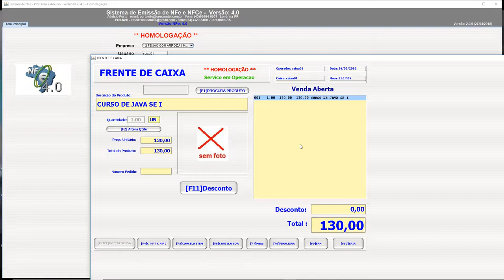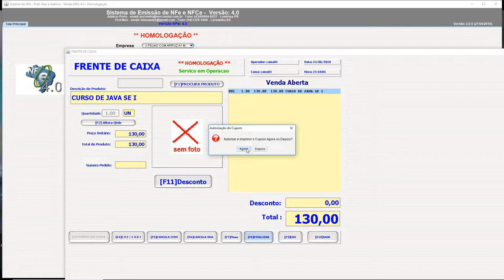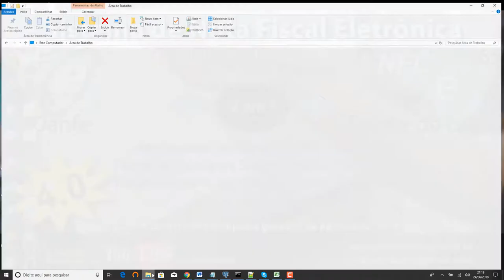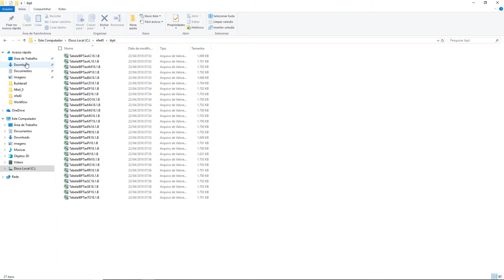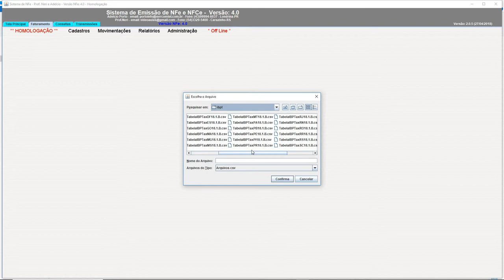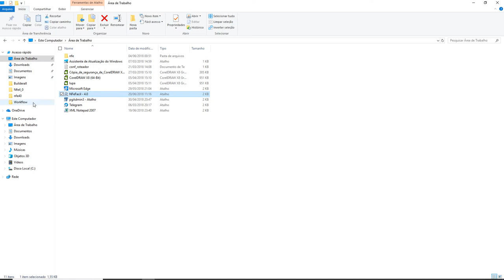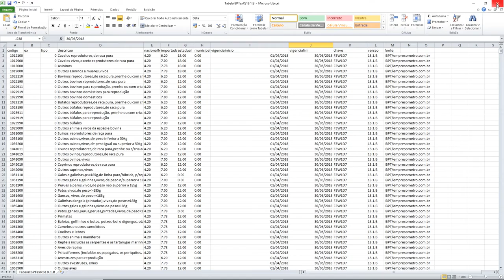aula 7120 NFe4 0 importando IBPT Instituto Brasileiro de Planejamento e Tributacao